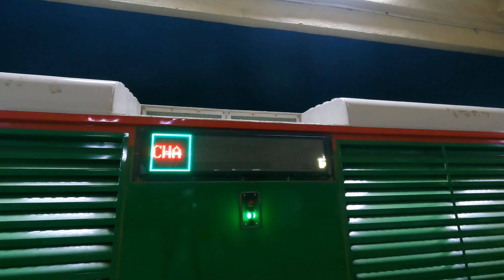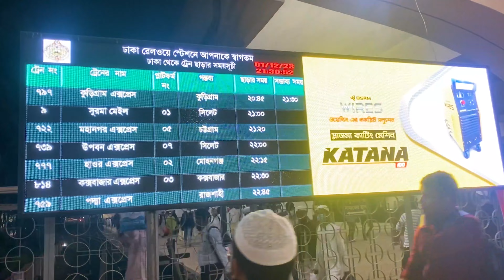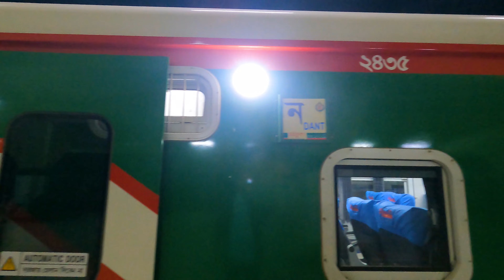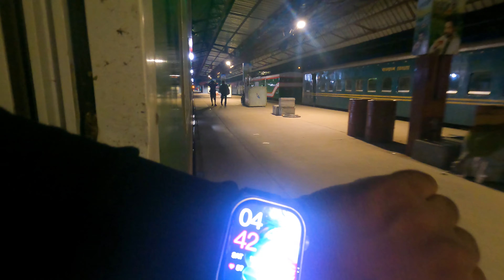Coxbazar Express Train Journey || DhakaTo Cox bazar || ৭০০ টাকায় ঢাকা থেকে কক্সবাজার ভ্রমণ..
প্রথম ট্রেনে কক্সবাজার যাত্রা সুধু যাত্রা ছিলো না ছিলো এক আবেগঘন মুহুর্ত এর সেই মুহুর্ত ও ভ্রমনের যাবতীয় সবকিছুই রয়েছে এই ভিডিও তাই সম্পুর্ণ ভিডিও দেখার পাশাপাশি  Channel টি Subscribe করার অনুরোধ রইলো।